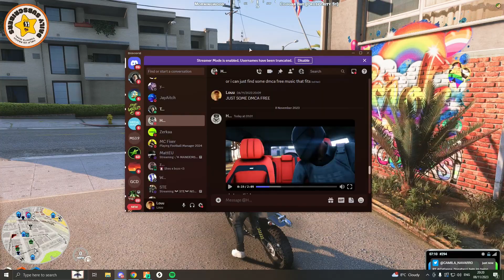Louuis Shows a Teaser!🔥| GTA RP NoPixel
Prodigy/NoPixel RP Grand Theft Auto V Roleplay Highlight Clips